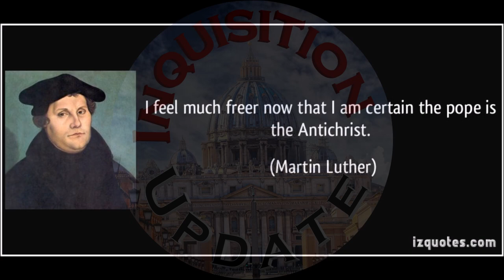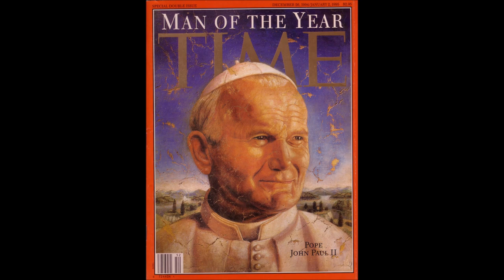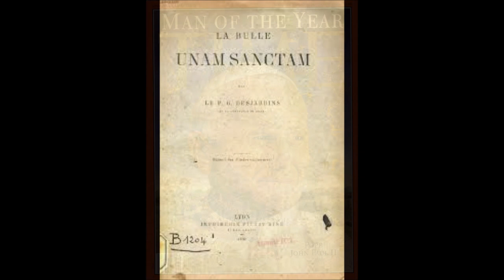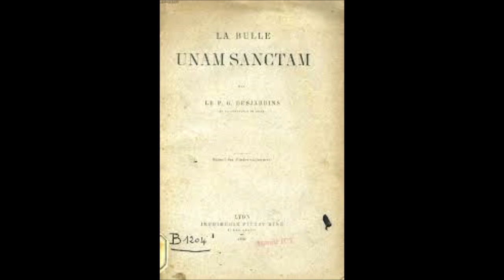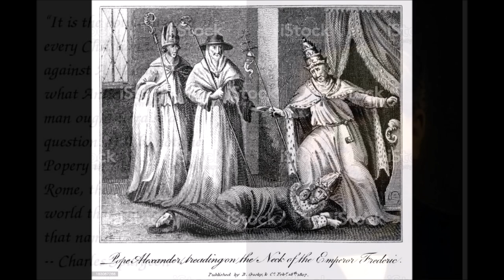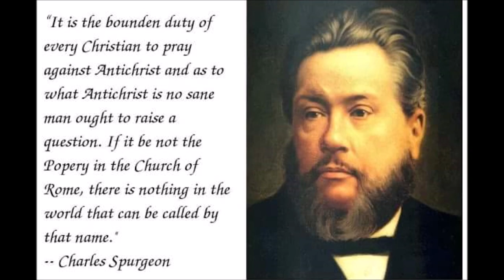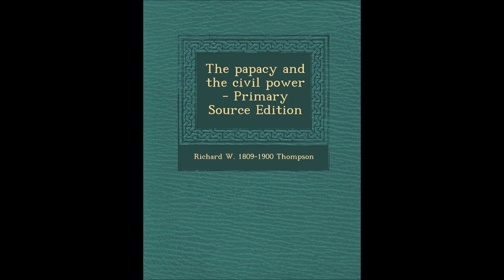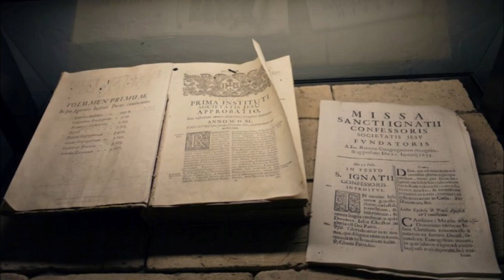The Papacy and the Civil Power # 30